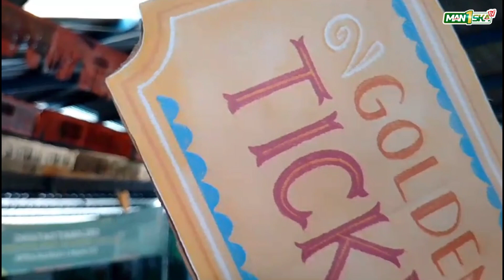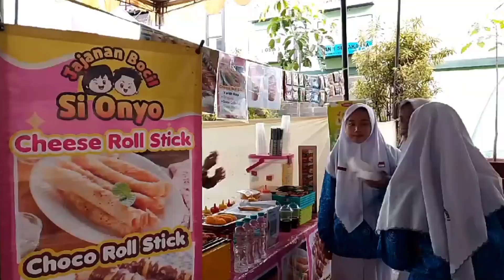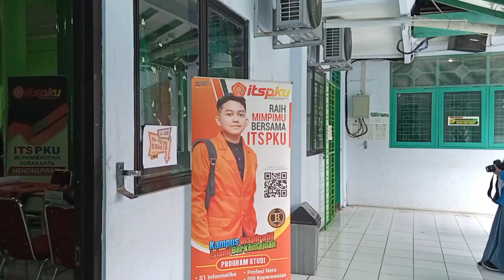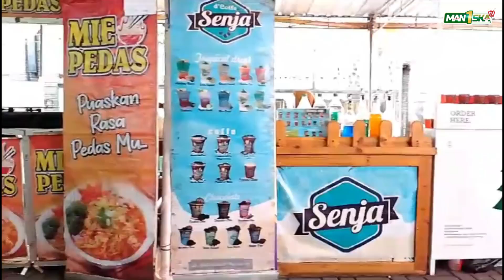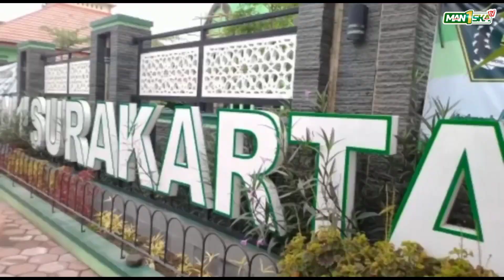Campus Expo, Langkah Awal Masuk Perguruan Tinggi